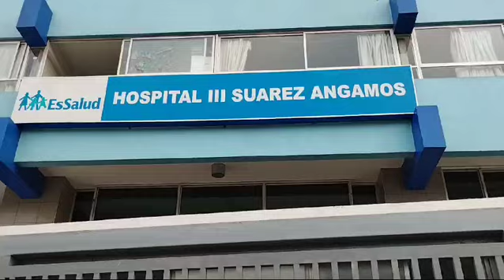Hoy atendemos reclamos desde el Hospital Angamos de Essalud